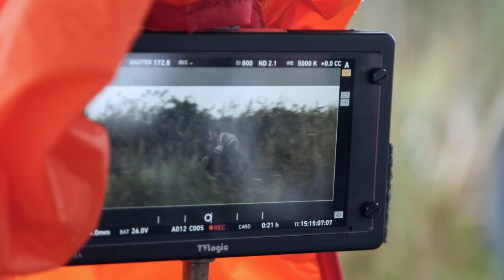LA TERRA DEI FIGLI | Backstage del film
La fine della civiltà è arrivata. Non sappiamo come. Un padre e suo figlio, un ragazzino di quattordici anni, sono tra i pochi superstiti: la loro esistenza, su una palafitta in riva a un lago, è ridotta a lotta per la sopravvivenza. Non c’è più società, ogni incontro con gli altri uomini è pericoloso. In questo mondo regredito, il padre affida a un quaderno i propri pensieri, ma quelle parole per suo figlio sono segni indecifrabili.
Alla morte del padre, il ragazzo decide di intraprendere un viaggio verso l’ignoto alla ricerca di qualcuno che possa svelargli il senso di quelle pagine misteriose. Solo così potrà forse scoprire i veri sentimenti del padre e un passato che non conosce.

La Terra dei Figli, un film di Claudio Cupellini con Leon De La Vallée, Paolo Pierobon, Maria Roveran, Fabrizio Ferracane, Maurizio Donadoni, Franco Ravera. Con Valerio Mastandrea e con Valeria Golino. Liberamente tratto dall'omonimo graphic novel di Gipi edito da Coconino Press – Fandango. Musiche di Motta, edizioni musicali C.A.M. Sugar – Indigo Film. AL CINEMA DAL 1° LUGLIO.

PARTECIPA ALLA CONVERSAZIONE